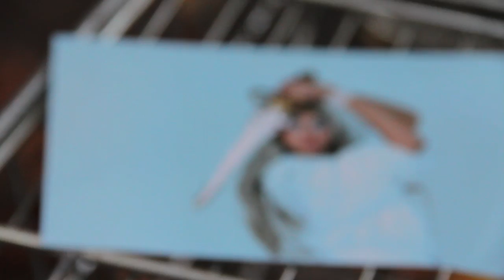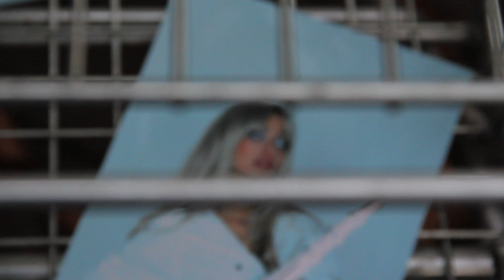Torn Hawk - Because of M.A.S.K. [Official Video]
Torn Hawk - Because of M.A.S.K.
From Let's Cry And Do Pushups At The Same Time (available now via LP/CD/MP3)

Listen to Let's Cry and Do Pushups At The Same Time on Spotify:  smarturl.it/UnionReturnxSpotify